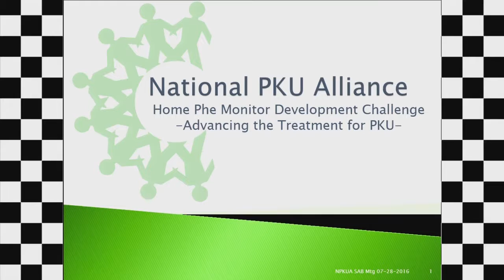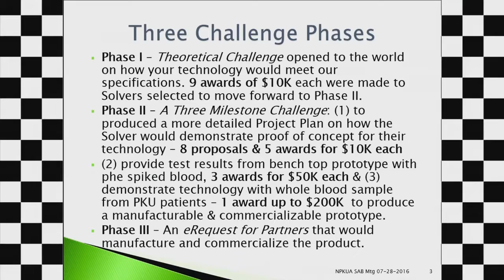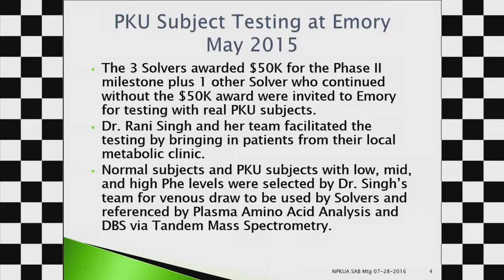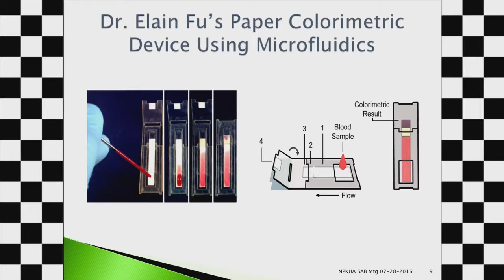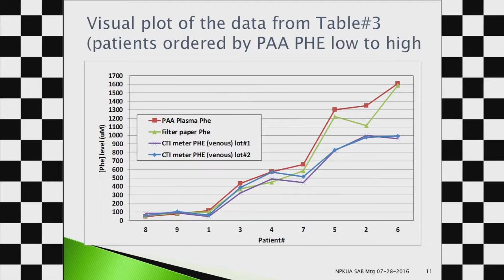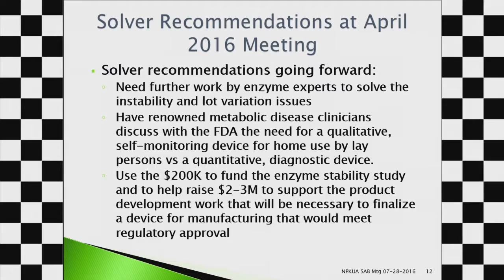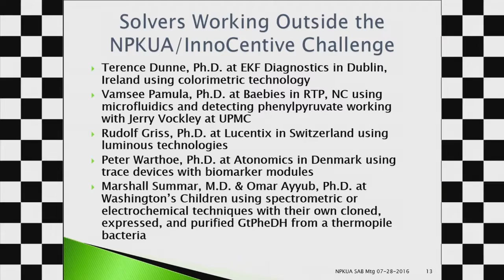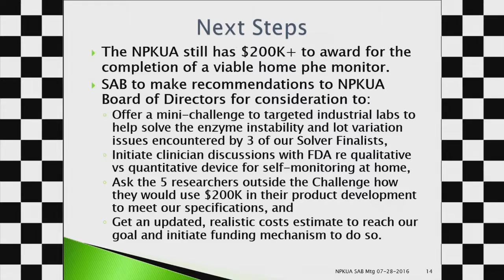Home Phe Monitor Update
2016 NPKUA Conference
Home Phe Monitor Summary
Dr. Tom Franklin
Dr. Franklin will provide an update on the project as well as challenges encountered and our plans to overcome them.